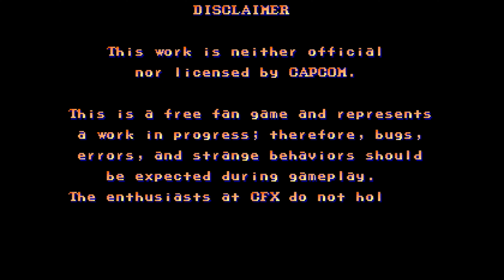Final Fight MD--NEW UPDATE 24.06.2024 (RetroTINK-4K)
Ajude o Canal  / Support
Muito obrigado por terem assistido ao vídeo.
Se você gostou do vídeo por favor compartilhe para ajudar o canal .
If you liked the video please share to help the channel.